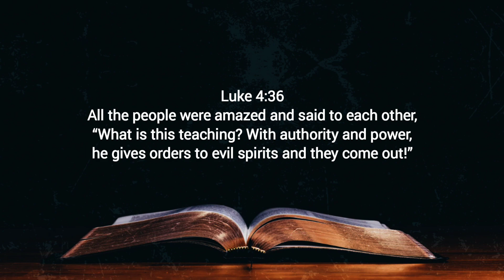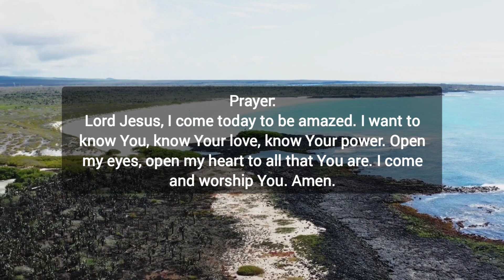BE AMAZED – Daily Devotional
Daily Bread Devotional:
Devotional Topic: Be Amazed

Verse of the Day: Luke 4:36 (NIV)

Devotional Message:
Luke 4:36
All the people were amazed and said to each other, “What is this teaching? With authority and power, he gives orders to evil spirits and they come out!”

In today’s devotional when people heard Jesus’ teaching, witnessed His miracles, sensed His immense love, they ended up saying, “What authority and power!” And before Jesus left the earth He said “All authority was given to me,” Matthew writes, “When they saw him, they worshiped him; but some doubted.” Isn’t that just like us? We worship, and we doubt. We trust, and we fear. We have hope, and we despair. What can make the difference? What can take us from doubt to worship? Spending time with Him. It was those that were with Him, watching and listening, that experienced His power and His authority. Today, spend time with Him and let yourself be amazed.

Prayer:
Lord Jesus, I come today to be amazed. I want to know You, know Your love, know Your power. Open my eyes, open my heart to all that You are. I come and worship You. Amen.

LET'S BE FRIENDS:
FOR MORE CHRISTIAN VIDEOS:
🔰Facebook Reels